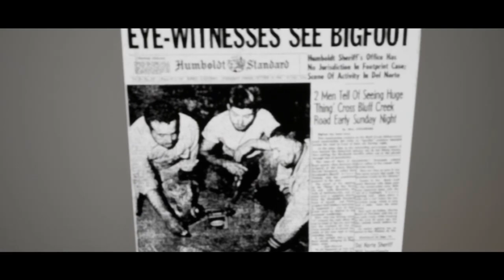Official Trailer - Hunting BigFace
A joke game turned out really good! :)

(SORRY FOR THE AUDIO, IDK WHATS WRONG BUT ITS REALLY BAD)

Thanks to Markiplier and JackSepticEye for making that  j o k e.
 xD
Support me: